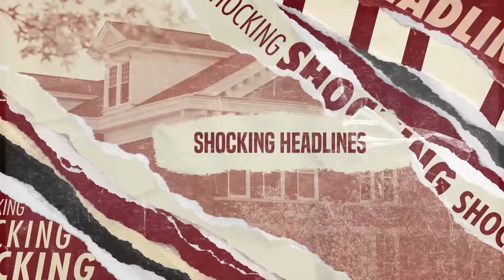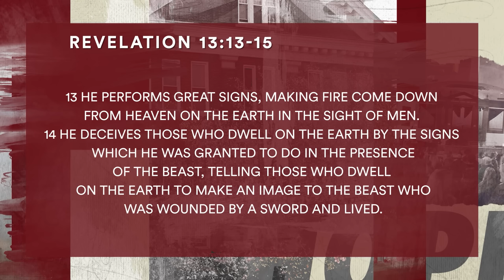News, Prophecy & End Times: It’s Time To Take Action | Lee Cummings, Jack Hibbs & Russell Johnson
It’s hard to debate that these are trying times we’re living in, but how did we get here in the first place? Join @JackHibbsToday5, Russell Johnson of @pursuitnw and Lee Cummings of @RadiantChurch  for a conversation that will prepare you to stand no matter what lies ahead. Hear the latest on what’s happening to advance immoral and unethical agendas, what we can do to stand for truth, and what will happen if we don’t… on this gripping episode of Joni Table Talk!